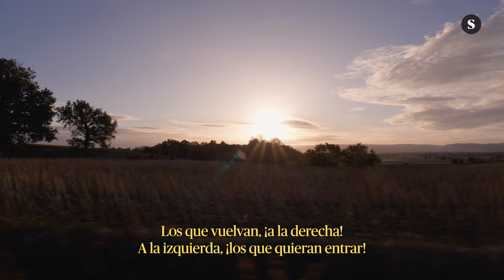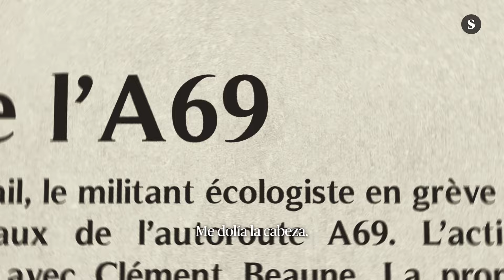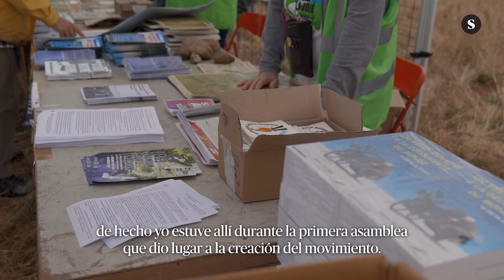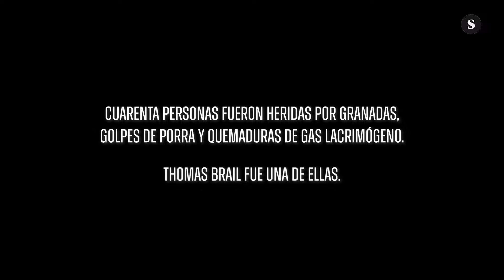Soulèvements de la Terre contra el avance del asfalto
Documental de Mar Sala y Alex Mèaude para Sphera

En 2023, el colectivo Les Soulèvements de la Terre (LSDT), formado por personas de diversos ámbitos de la sociedad civil, decide mover sus fuerzas al sur de Francia, concretamente entre Toulouse y Castres. Allí la población local lleva años peleando para evitar la construcción de la A69 —un proyecto de autopista privada que supondrá la destrucción de 400 hectáreas de tierra cultivable y que tendrá un alto impacto ecológico y social— por múltiples vías, desde la política y administrativa, hasta las manifestaciones y la organización social.

Desde El Salto viajamos al lugar para el Ramdam sur le Macadam, una gran movilización que tuvo lugar el pasado mes de octubre en la que más de 10.000 personas pasaron a la protesta con acciones de “desarme”, cortes de carretera, espacios de encuentro y de debate, así como con la ocupación de un enclave estratégico desde el que organizar la movilización a largo plazo.